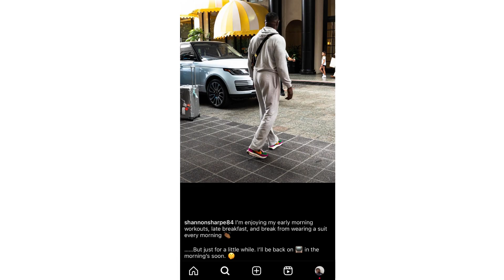Shannon Sharpe To Be Back On TV Soon?